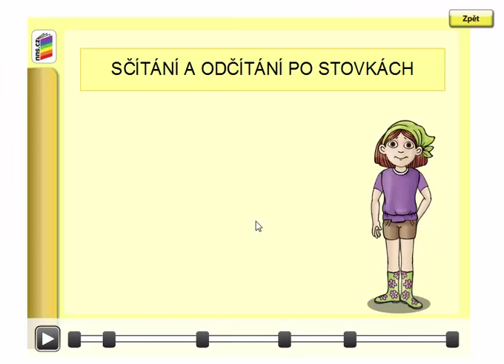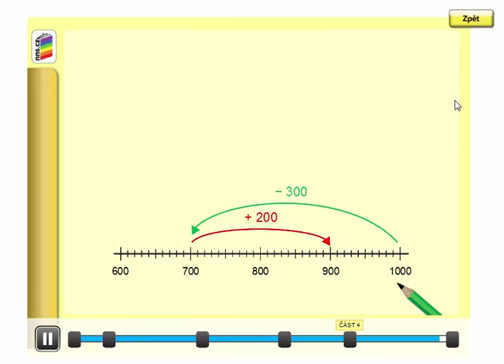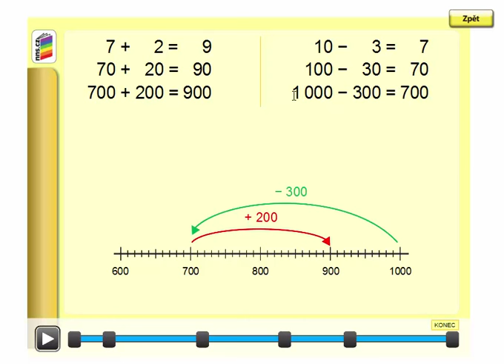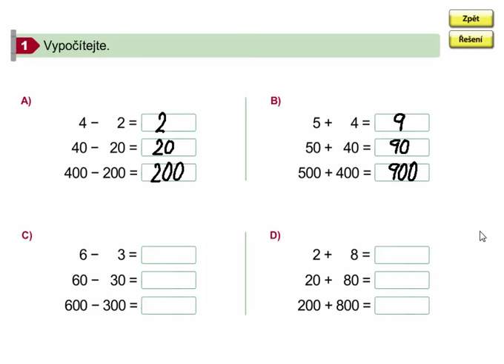Pamětné sčítání a odčítání po stovkách do 1000, Matýskova matematika 8. díl, strana 7, cvičení 1